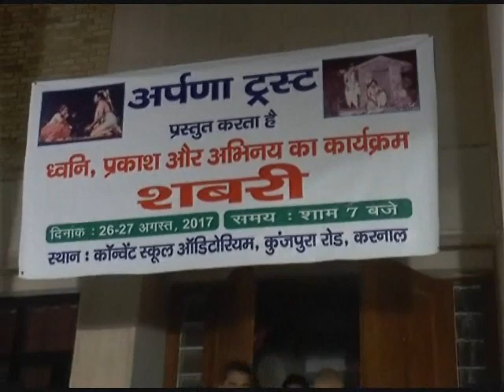Karnal Arpana Trust Presents Play Shabri In Convent School Auditorium Watch & Share